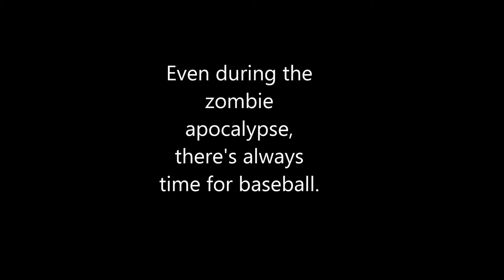Dying Light Zombie Baseball (Expcalibur)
Bryan Bru hits a home run!
(Shadow play messed up the video a little)